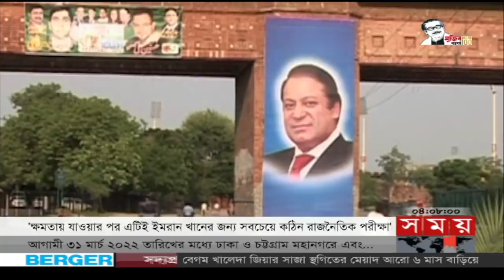আন্তর্জাতিক সময় | বিকাল ৪টা | ২৩ মার্চ ২০২২ | Somoy TV Bulletin 4pm | Latest Bangladeshi News